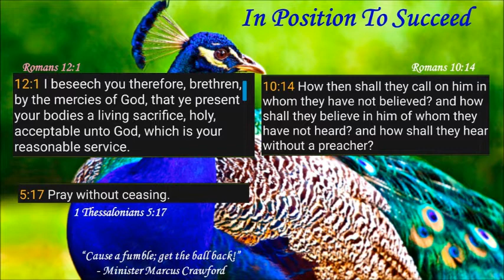February 24, 2016 Podcast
Wednesday Night Bible Class 7PM
"In Position to Succeed"
Grace Apostolic Church, Omaha, NE
Minister Marcus Crawford